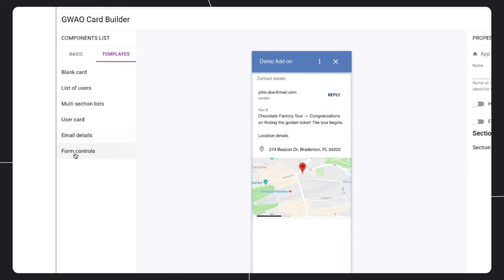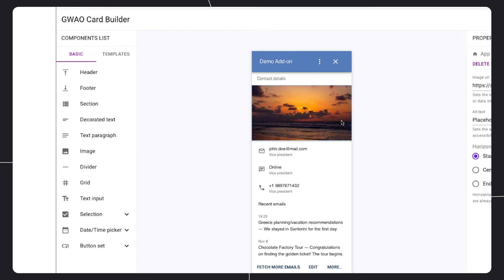Accelerate add-on and chat bot development with the Card Builder tool | Demo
Take a quick tour through the new Card Builder tool for Google Workspace Add-ons and see how it helps you quickly design and generate code for card-based interfaces.

Speaker: Steven Bazyl

Product: Google Workspace, Cloud - Storage - Google Workspace Essentials; event: Google I/O 2021; fullname: Steven Bazyl;